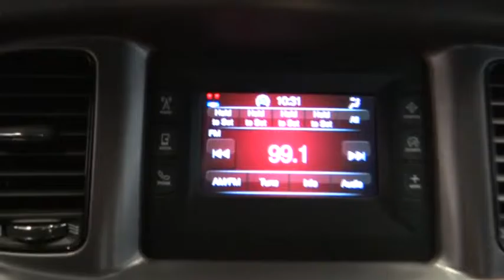2016 Dodge Charger Norco, Corona, Riverside, San Bernardino, Ontario 16D1520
2016 Dodge Charger